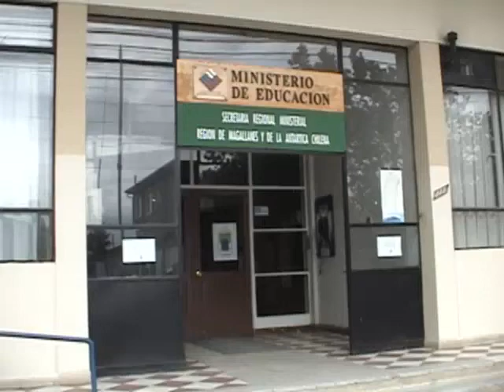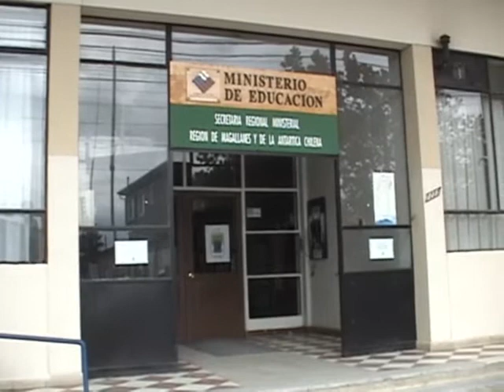microcentros rurales finaliza